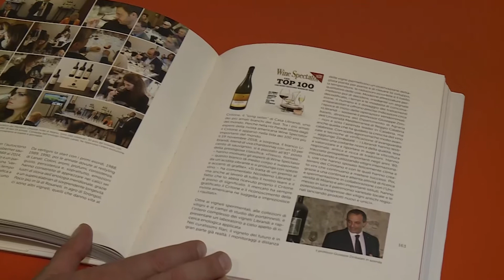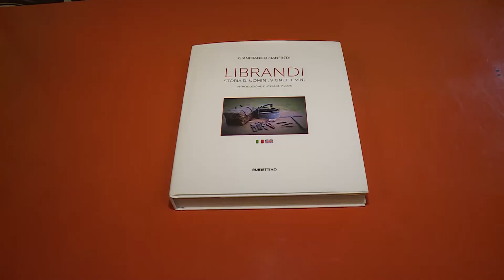CAMIGLIATELLO(CS): LIBRANDI STORIA DI UOMINI VIGNETI E VINI